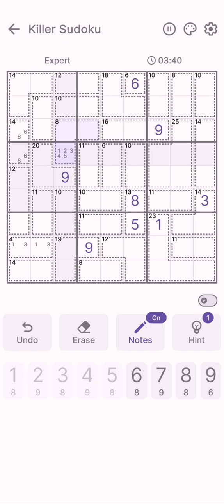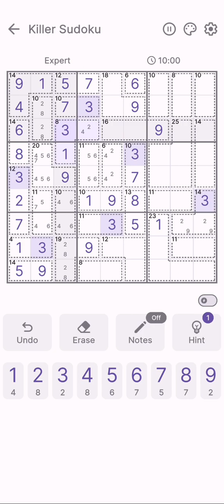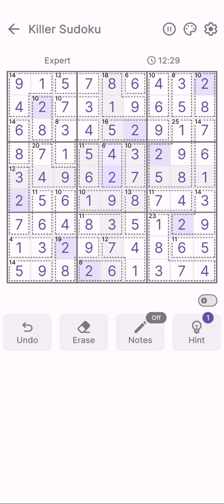Killer Sudoku | Puzzle Game